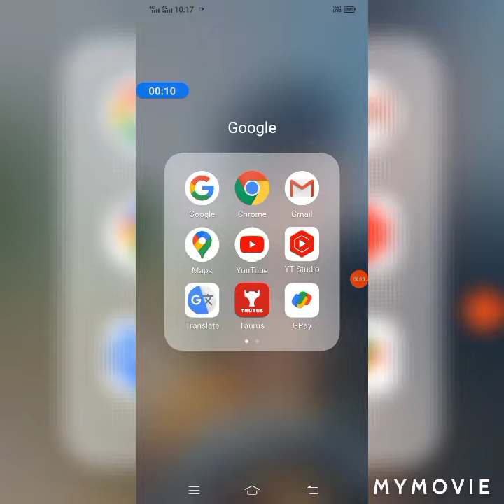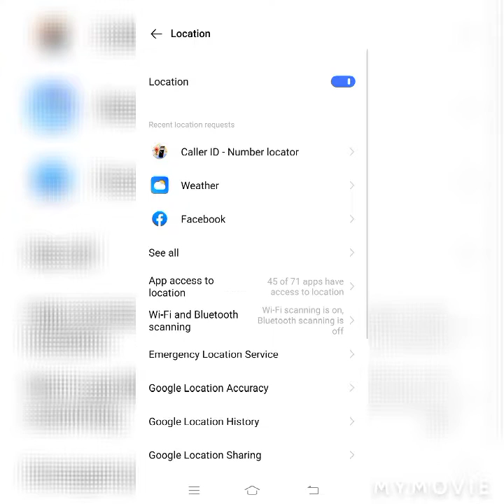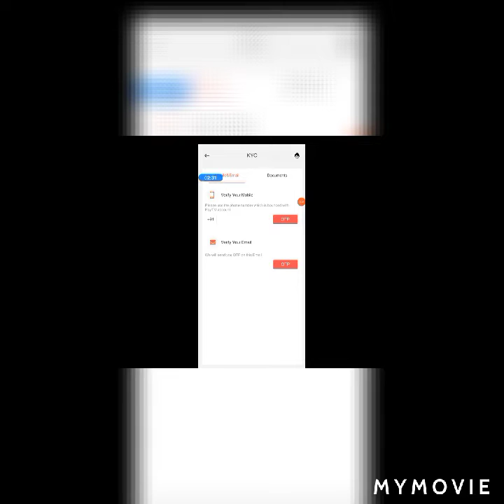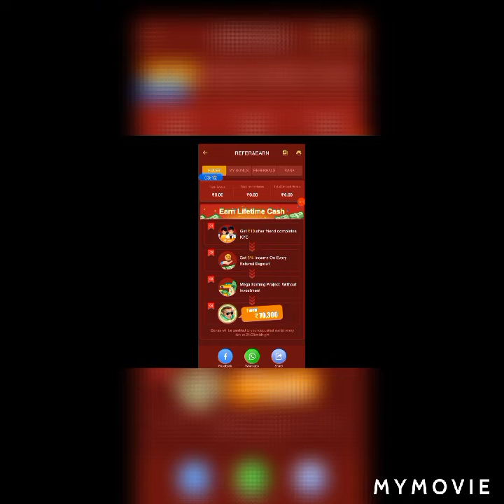Rummy Guru se Paise Kaise Kamaye। How to Play Rummy Guru। Rummy Guru Kaise Khele। Rummy Guru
gaming govindbhai vaghari

is video mein aap janenge ki Rummy guru kya hai. Rummy guru game mein kis prakar account create Kiya jata hai or Rummy guru aap kaise khel sakte hai or Rummy guru  khelkal aap paise kaise kama sakte hai. Rummy guru khelkal aap jo paise kamayenge use transfer kaise kar sakte hai.

Covered Topic :-
Rummy guru kaise khele,
rummy guru se paise kaise kamaye,
rummy guru se paise kaise nikale,
rummy guru se paytm me paise kaise transfer kare,